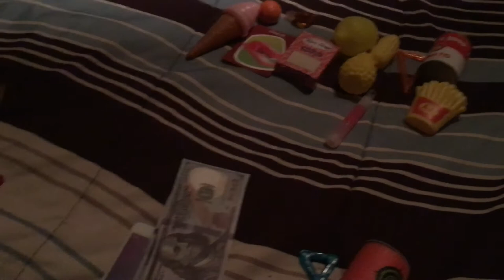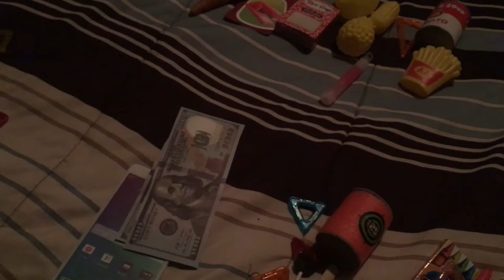TPOP episode 27: Money BlackMail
The teams have to find $100 bills again